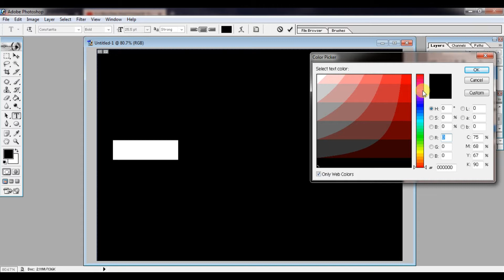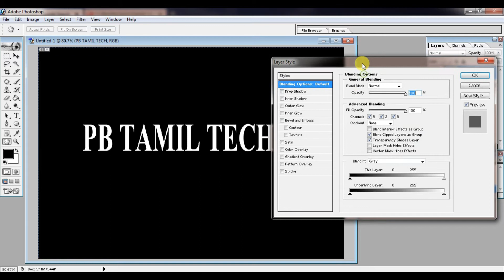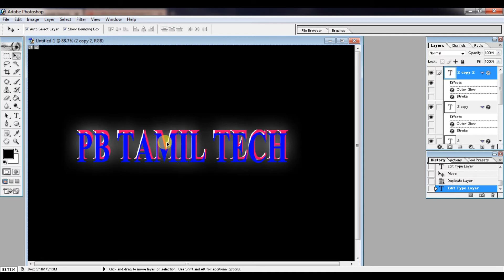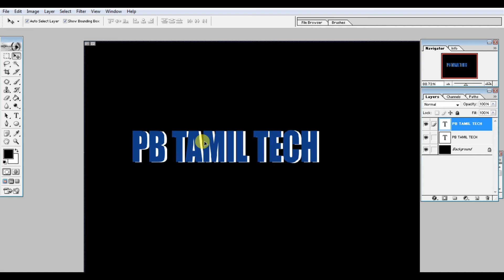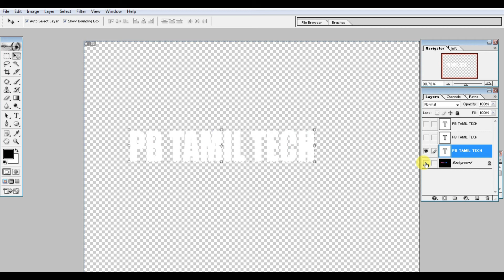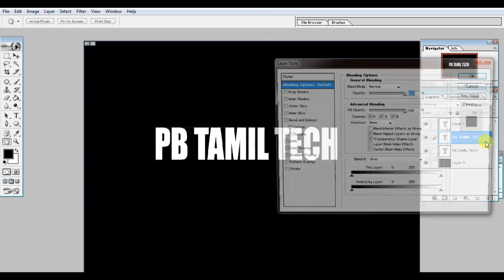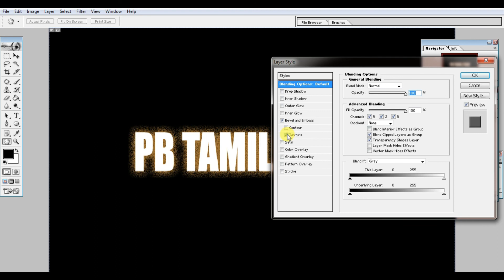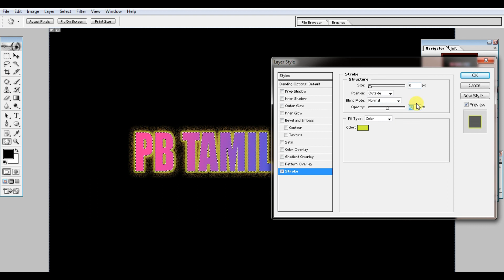Making Effective Text Decoration on Photoshop | PB Tamil Tech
The channel is maintained by Boopathi Ragav